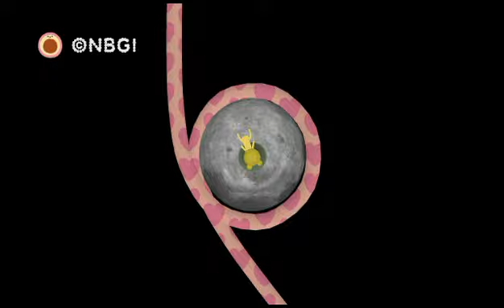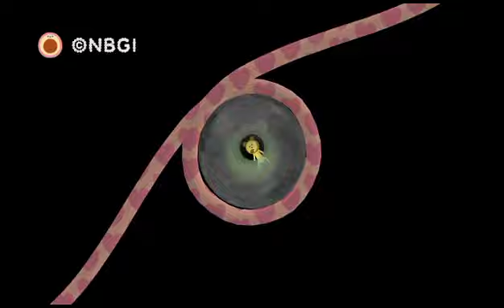NOBY NOBY BOY™ Little World